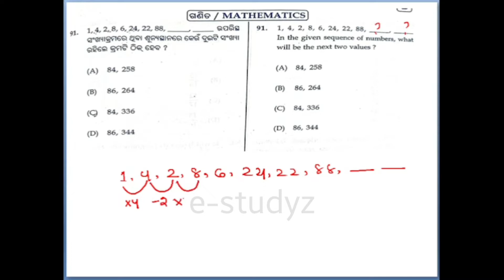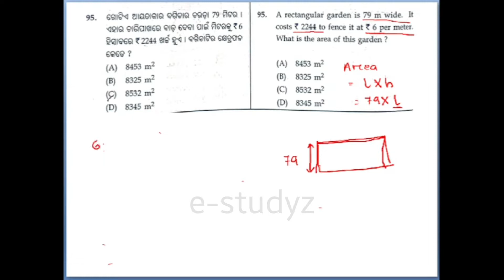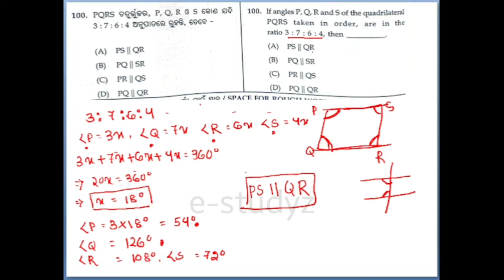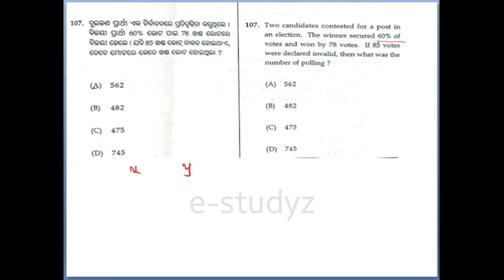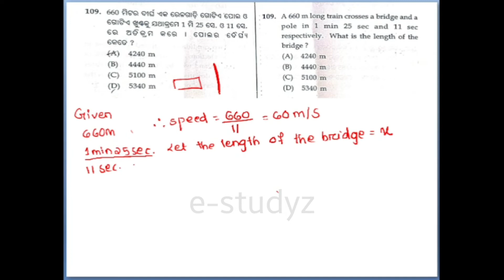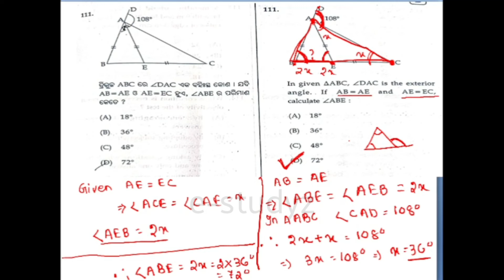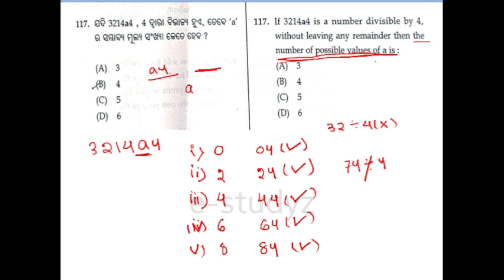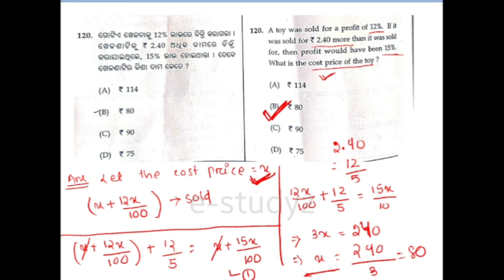OTET Previous Year Maths Question 2021 | Paper-1 | Preparation For OTET Exam 2022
In this video we have discussed about OTET mathematics Previous Year (2021)  Paper-1 Questions and answers with details explanation.
OTET Previous Year Maths Question Paper | OTET Exam 2022 | Preparation For OTET Exam 2022

Topic Covered :-
1) otet 2022
2) otet previous year maths questions
3) mathematics question answer
4)otet previous year maths question 2021
5) otet paper 211
6) mathematics
7)otet preparation 2022
8) otet
9) otet exam
10) otet entrance exam
11) e-studyz
12) e studies